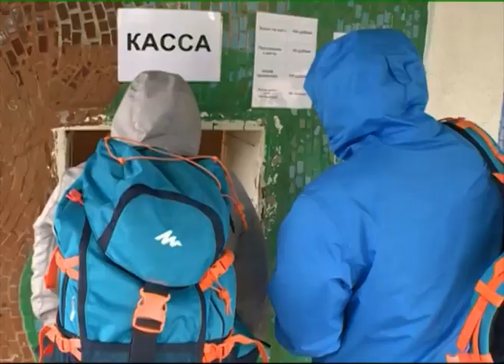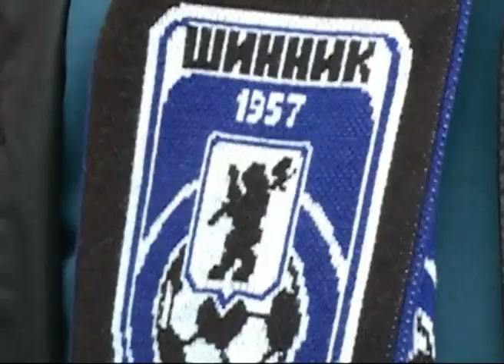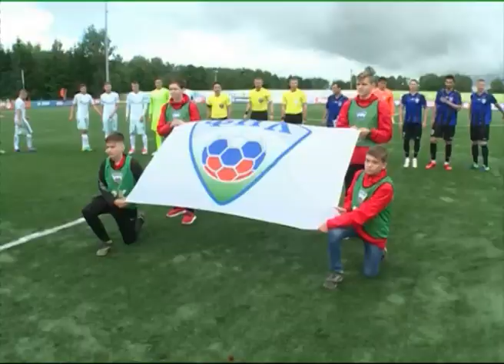Сюжет «Городского телеканала»